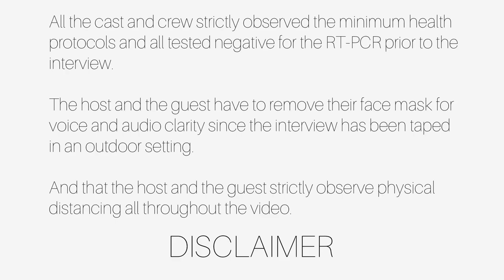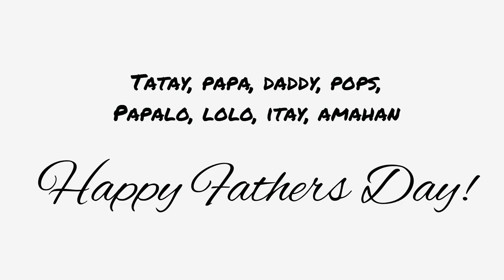MY FATHERS LOVE FOR US IS JUST LIKE LOVING THE ENTIRE BOHOLANOS | CONGRESSMAN ARIS AUMENTADO